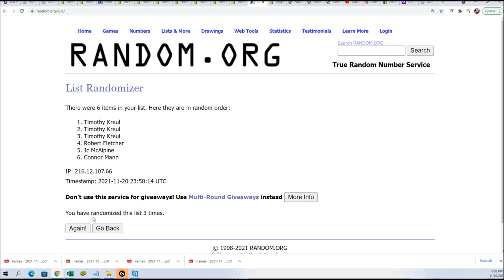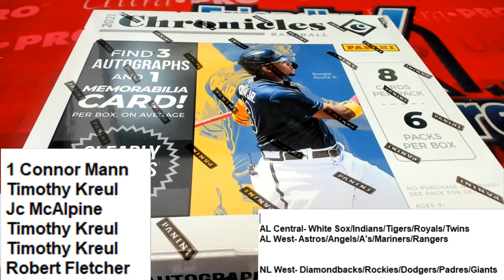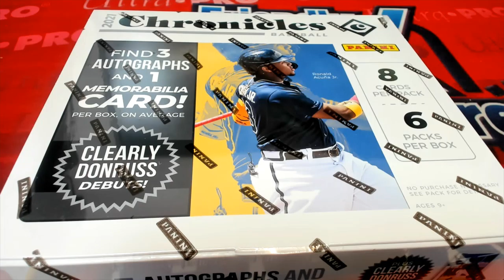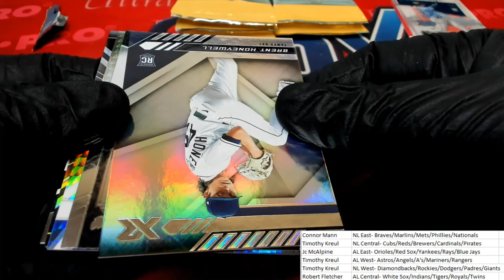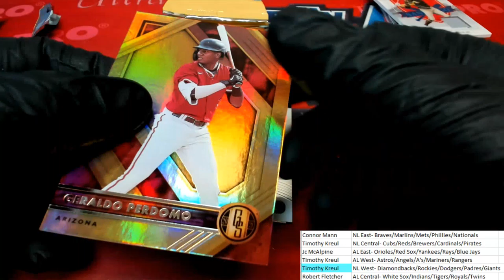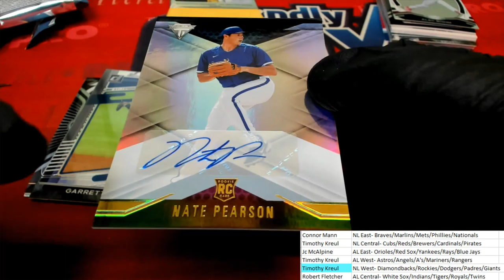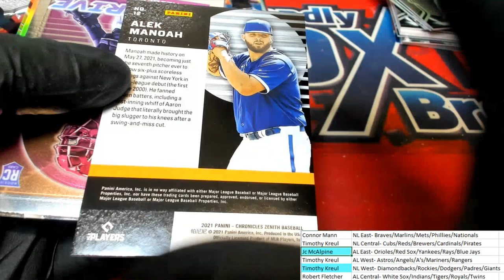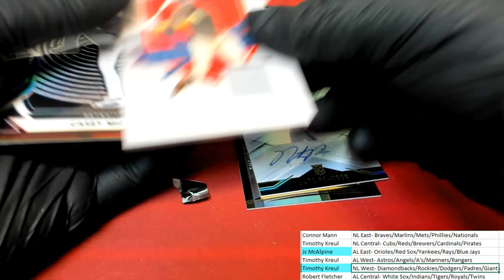2021 Panini Chronicles Baseball ID 21CHRONBBDIV307